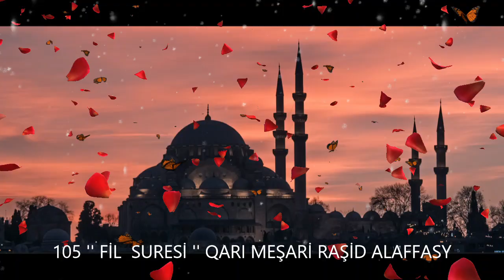105. '' FİL SURESİ '' QARI MEŞARİ RAŞİD ALAFFASY